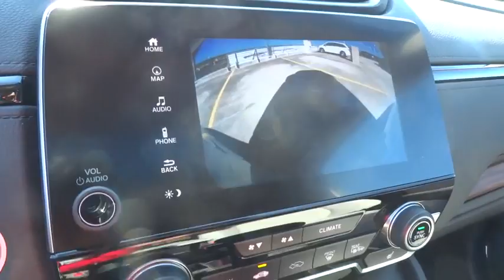2017 Honda CR-V Homestead, Miami, Kendall, Hialeah, South Dade, FL 56397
2017 Honda CR-V

Largo Honda
554 NE 1st Ave

GRAY  LEATHER SEAT TRIM,LUNAR SILVER METALLIC,SX GR ZZ1